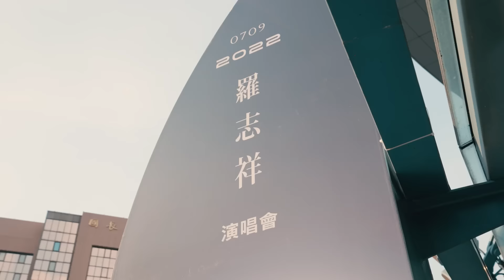《2022 羅志祥演唱會》Concert Highlight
0709《2022 羅志祥演唱會》台北小巨蛋